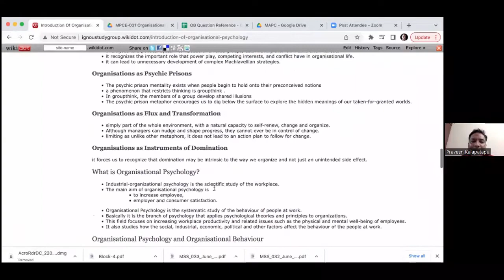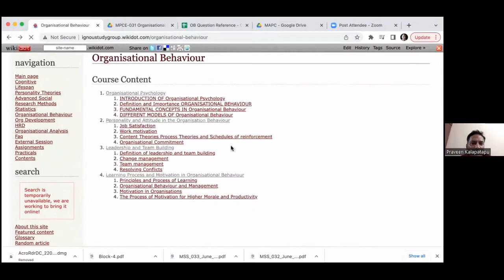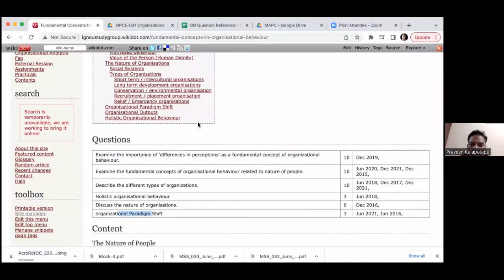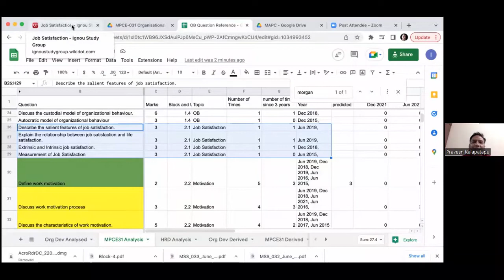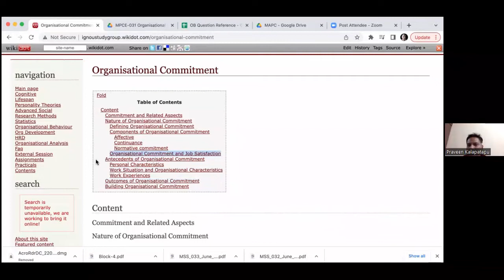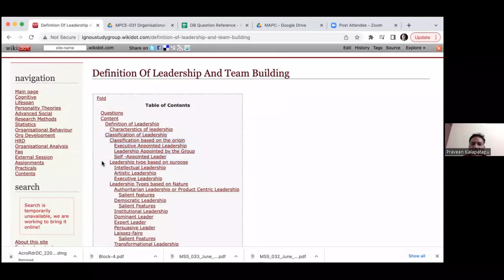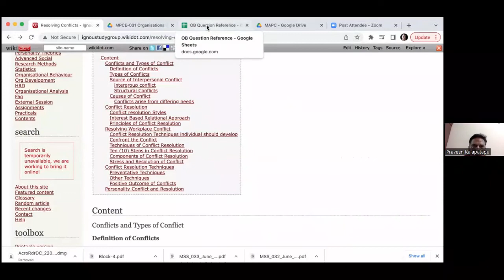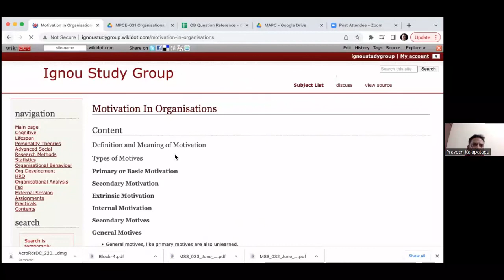IMPORTANT QUESTIONS OB By Praveen | MPCE 031 | IGNOU | MA PSYCHOLOGY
Thank you Praveen for the class